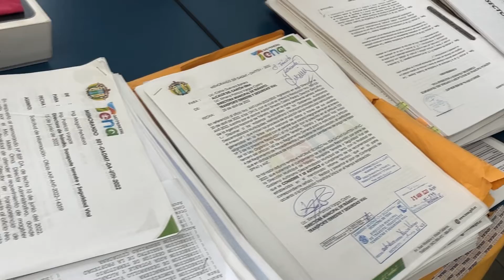SEÑALIZACIÓN TRÁNSITO NAPO // ALLY TV NAPO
LAS AVENIDAS DEL CHOFER Y PANO SON INTERVENIDAS POR PERSONAL DE LA MUNICIPALIDAD, CON EL OBJETIVO DE MEJORAR LA SEÑALIZACIÓN HORIZONTAL Y VERTICAL.